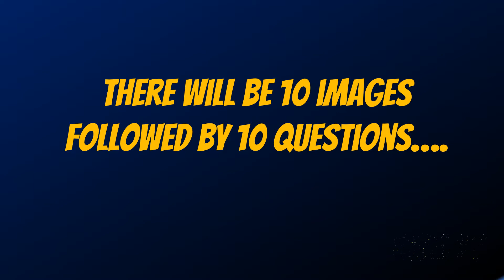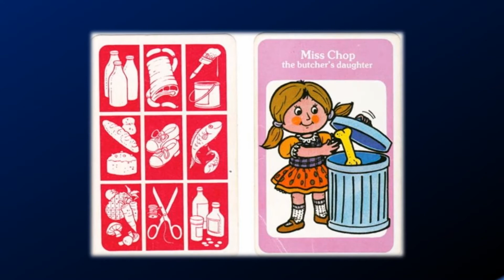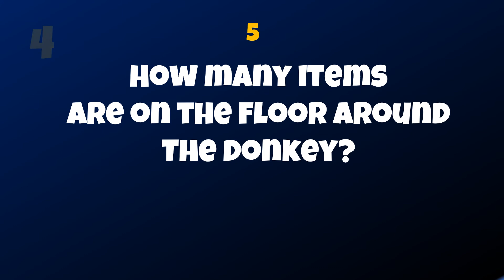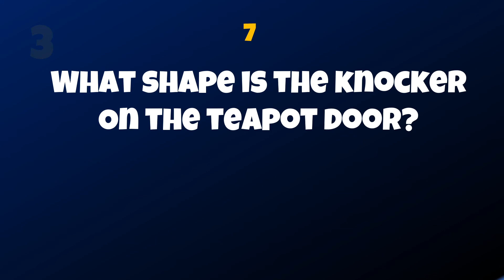How Good is your Memory? Memory Quiz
In this memory challenge there will be 10 images to memorise followed by 10 quick questions.